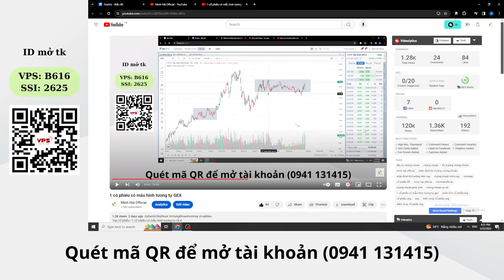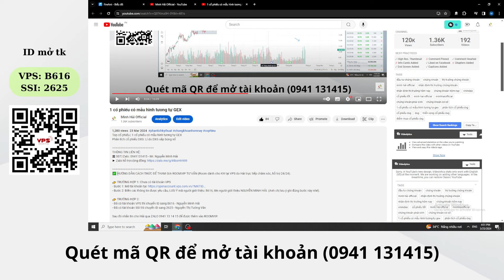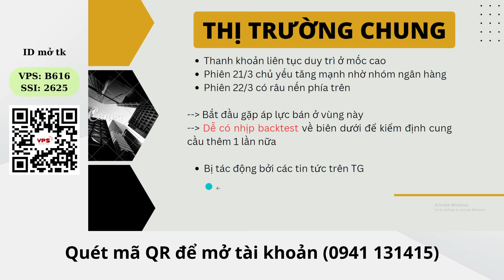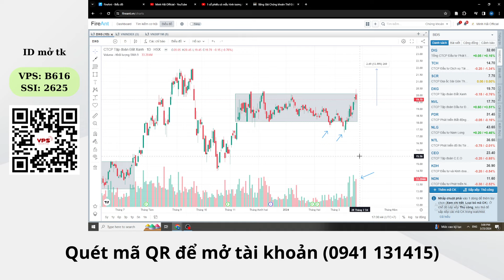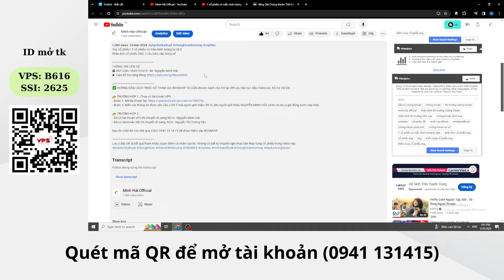Nhịp rũ thấu trời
ĐẦU TƯ CHỨNG KHOÁN | NHẬN ĐỊNH THỊ TRƯỜNG NGÀY 26/3
- VND bị tấn công hệ thống
- VPS thay đổi chính sách/VPS hạn chế margin
- Kịch bản thị trường